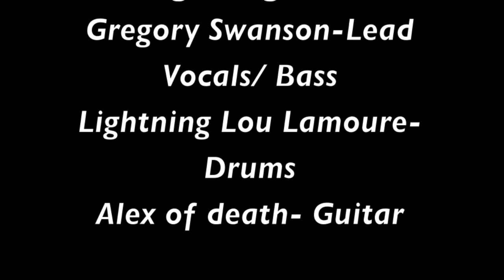Get Ready To Rock 2013 NASTY HABIT , SYKA, FORBIDDEN TERRITORY, LIGHTNING LORD!!